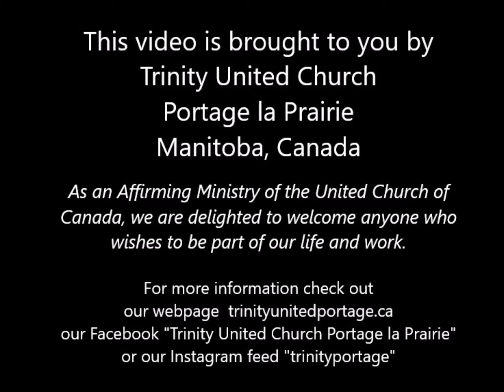Blessed to be a Blessing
October 7, 2018 Thanksgiving and World Communion Sunday sermon from Trinity United Church, Portage la Prairie where Beth reflects on Jacob's family (Genesis 35) and how God can bring blessing through imperfect people like us.